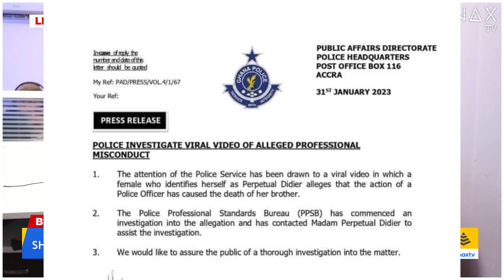Sad, Obaapa Christy near C0llapse at West Hills after Suddεn Dεδth of Sibling of Perpetual Didier..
Sad, Obaapa Christy near C0llapse at West Hills after Sudden Dεath of...